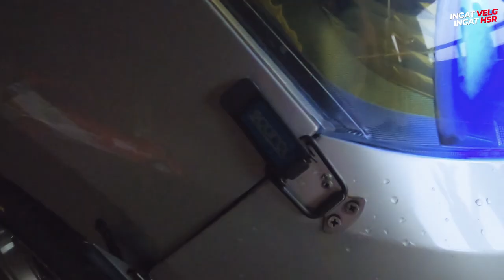Modifikasi Toyota Agya Sendiri Tanpa Bawa Ke Bengkel. Modif Ceper, Luar Dalem.